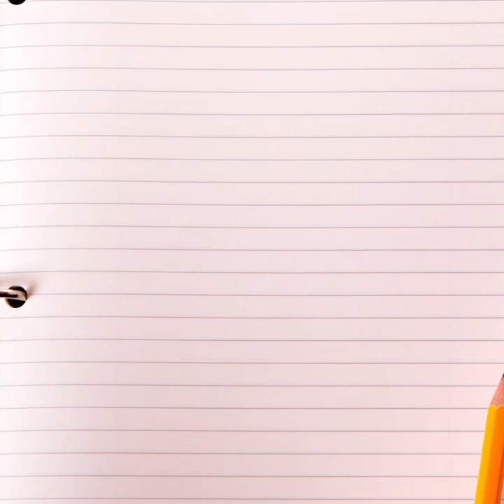Receta - Cesur Sevilla